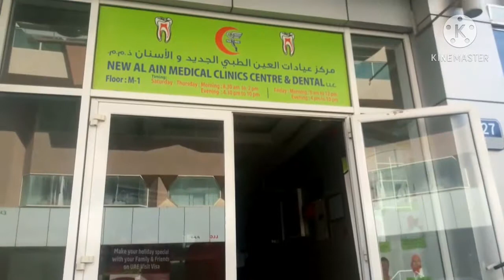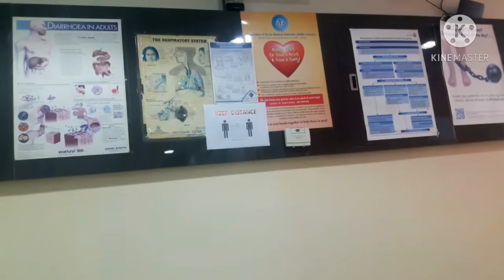আলহামদুলিল্লাহ তাসিফা মনি এখন সুস্থ আছে।video_8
আপনারা আমার মেয়ের জন্য দোয়া করবেন।
আল্লাহ যেন সকল বিপদ থেকে রক্ষা করে।